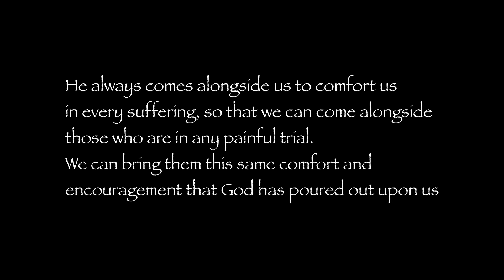Grief | Dealing with Grief as Young Widowed | Starting a Grief Support Group | The Balanced Wheel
I am learning to deal with grief as a young widower becasue on the 30th of March, 2020 my life completely changed forever. My wife, confidant, and best friend, Chidinma, passed away due to a brief illness. To say that the death of my spouse has rocked my world would be putting it lightly - the transition from a happy family with two amazing children (2 years and 4 months old) to single parenthood is something I never thought to even prepare for.  Our world has changed forever, and I have been experiencing a range of emotions I never even knew was possible.

What is the best way to deal with grief? In trying to make sense of my grief, loss, and bereavement, and my readjusting journey to wholeness, I decided to start Balanced Wheel - a platform where I share my honest experience with the grief of loss as a black ethnic minority widowed and young father from Nigeria.

Navigating my new normal as a single parent, and everything else in between through blog posts, videos, and eventually, a community. I will be sharing about how I am navigating through the hard stages of grief and how to comfort someone who may also be grieving the loss of their loved one.

In addition to sharing my journey, I believe that many of the resources I've discovered deserve a wider audience since I found that the necessary information for bereavement and grief work is scattered and also there’s limited information for Black ethnic minority widowed young parents like myself.

I am discovering some really useful information and resources about grief, loss, and transition which I am finding valuable. I intend to share them here so that others who require bereavement support or in a position to help someone bereaved or bereaved family can find and use them, perhaps more easily and more quickly than I am doing.

I am hoping that this website doesn’t remain a blog but transcends into a vibrant online community where anyone affected by grief, loss and for individuals, families, and communities providing bereavement help can find healing, sustain hope, and aim to thrive as we journey together towards wholeness.

A grief group support hub for anyone widowed young, widow, widower, widowed parent and to also offer to support their various families and friends’ network.

I look forward to you joining me on this journey as I share about my life as a young widower and as a young widowed parent.

Come with me on this journey to wholeness.
Heal🙏🏾 Hope⚓️ Thrive🌾